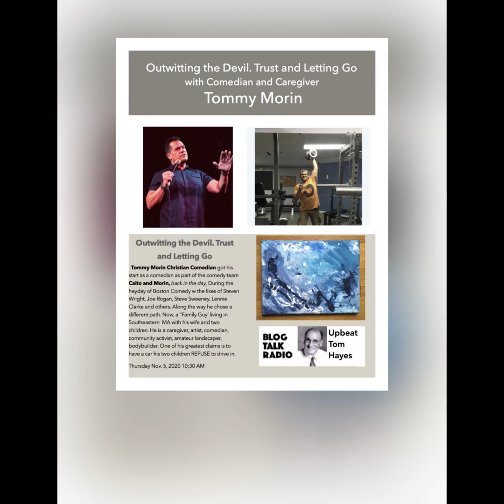Upbeat w Tom Hayes Outwitting the Devil w Tommy Morin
Outwitting the Devil. Trust and Letting Go
  Tommy Morin Christian Comedian got his start as a comedian as part of the comedy team Caito and Morin, back in the day, During the heyday of Boston Comedy w the likes of Steven Wright, Joe Rogan, Steve Sweeney, Lennie Clarke and others. Along the way he chose a different path. Now, a ‘’Family Guy’ living in Southeastern  MA with his wife and two children. He is a caregiver, artist, comedian, community activist, amateur landscaper,  bodybuilder. One of his greatest claims is to have a car his two children REFUSE to drive in.
Thursday Nov. 5, 2020 10;30 AM